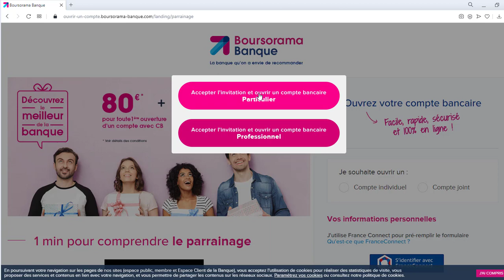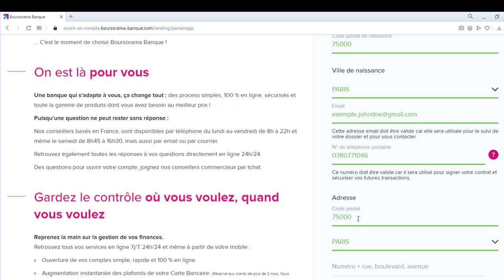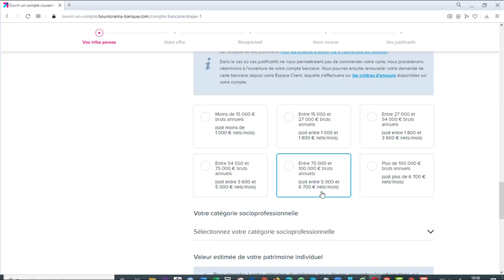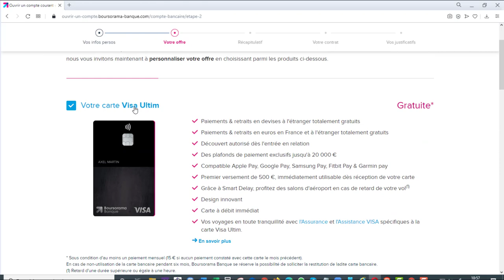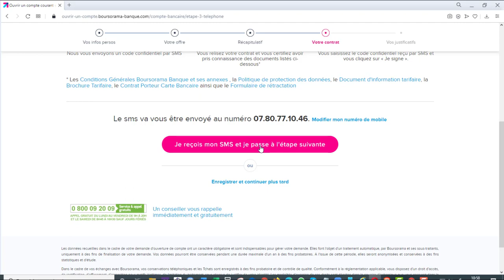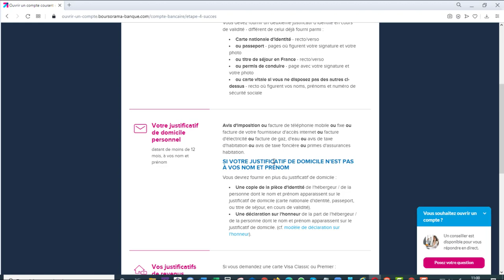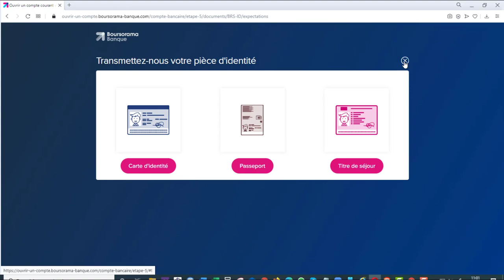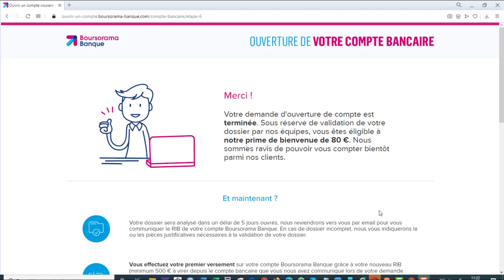💶💶 Gagner de l'Argent Grâce à Boursorama rapidement (5 min 15 se) 👉 Tuto Pas à Pas 🤑🤑.mp4